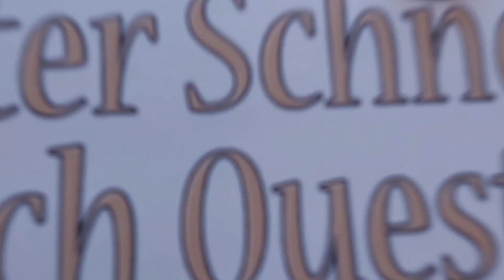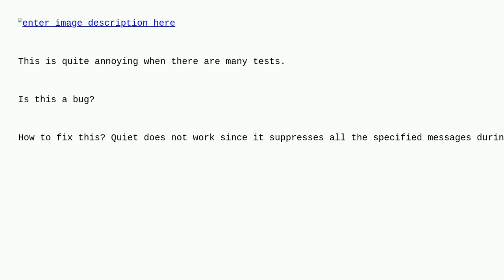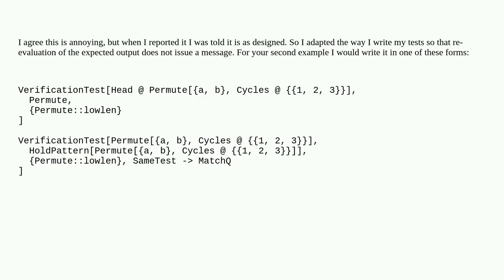Mathematica: VerificationTest leaks message?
VerificationTest leaks message?

A special thanks goes out to the community

  debugging testing-and-verification warning-messages